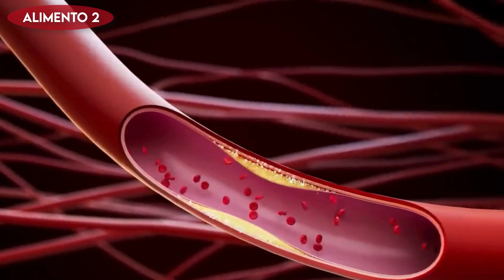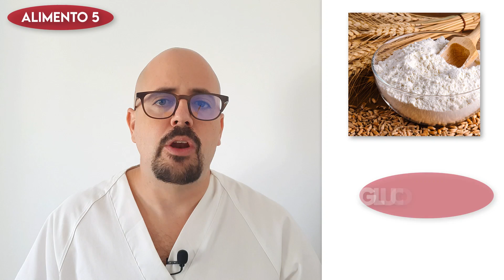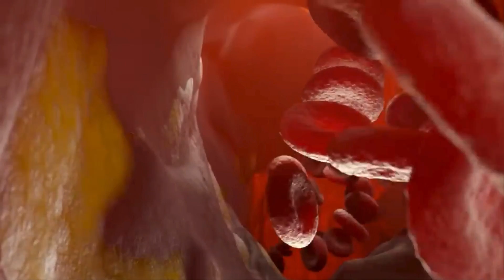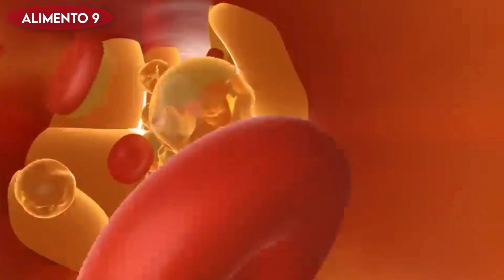Estos ALIMENTOS destruyen tu CORAZÓN || ¡Pueden PROVOCAR un INFARTO!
En este video te muestro los 10 ALIMENTOS más DAÑINOS para tu corazón, alimentos que estamos consumiendo diariamente y que aumentan mucho el riesgo de sufrir un infarto de miocardio,  alimentos que pueden aumentar el colesterol en sangre o los niveles de triglicéridos, siempre deben consumir con extrema moderación, de lo contrario podría obstruir las arterias y causar una obstrucción de las arterias que irrigan el corazón.

CONTENIDO DEL VIDEO:
00:00 Alimento 1
01:00 Alimento 2
01:50 Alimento 3
02:30 Alimento 4
03:30 Alimento 5
04:30 Alimento 6
05:25 Alimento 7
06:15 Alimento 8
06:50 Alimento 9

Toda la información de este video esta basada en la evidencia disponible, este video únicamente es de carácter informativo solo pretende informar, educar y entretener, nunca sustituir ningún diagnostico.